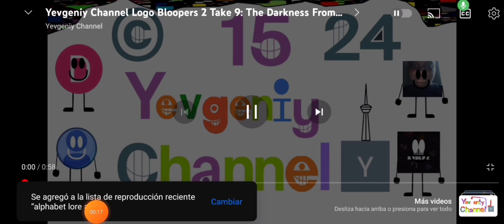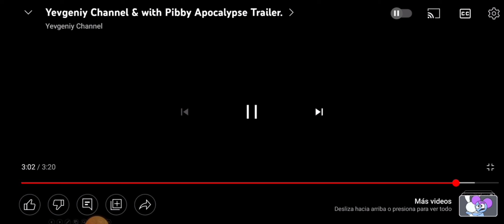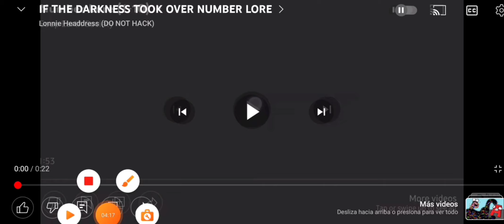tvokids logo blooperganza 1 take 33